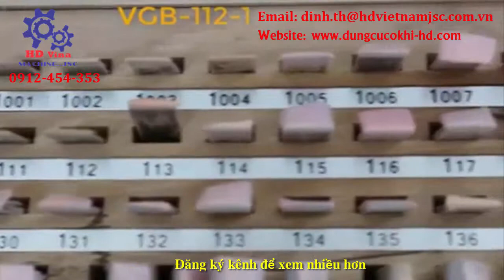Tấm căn mẫu chính xác Ceramic Vertex dùng cho máy mài - ☎ Mr Định 0912 454 353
➤➤ ➤ Chuyên cung cấp: Căn mẫu Vertex, miếng chêm Vertex, tấm căn Vertex, căn góc Vertex, bộ căn góc Vertex, khối căn mẫu, bộ căn mẫu Vertex, tấm đệm Vertex, tấm thép so sánh, phụ kiện máy mài, precision gauge blocks, căn mẫu Vertex VGB-112, tấm căn cách nhau 0.001mm, căn góc cánh nhau 1 độ, căn mẫu Ceramic, precision gauge blocks, ceramic gauge blocks, cách lựa chọn căn mẫu,

* CÔNG DỤNG:
 Bộ căn mẫu phẳng, căn mẫu tròn dùng để kiểm tra chi tiết hoặc phục vụ cho gá kẹp chi tiết khi gia công.

* THÔNG SỐ SẢN PHẨM:
- Bộ căn mẫu model: VGB-112-0, VGB-112-1, VGB-112-2, VGB-103-0, VGB-103-1, VGB-103-2, VGB-87-0, VGB-87-1, VGB-87-2, VGB-47-0, VGB-47-1, VGB-47-2, VGB-38-0, VGB-38-1, VGB-38-2, VGB-112T-0, VGB-112T-1, VGB-112T-2, VGB-103T-0, VGB-103T-1, VGB-103T-2, VGB-87T-0, VGB-87T-1, VGB-87T-2, VGB-47T-0, VGB-47T-1, VGB-47T-2, VGB-112C-0, VGB-112C-1, VGB-103C-0, VGB-103C-1, VGB-87C-0, VGB-87C-1, VGB-47C-0, VGB-47C-1, VPG-0B, VPG-1A, VPG-1B, VPG-2A, VPG-2B, VPG-3A, VPG-3B, VPG-4A, VPG-4B, VPG-5A, VPG-5B, VPG-6A, VPG-6B, VPG-7A, VPG-7B, VPG-8A, VPG-8B, VPG-9A, VPG-9B, VPG-10A, VPG-10B